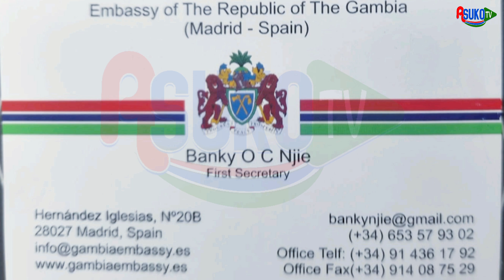Spain's 🇪🇸 Prime Minister Visits The Gambia 🇬🇲 and Signs 3 agreements. In Soninke.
Spain's Prime Minister Pedro Sanchez visits The Gambia and sign 3 aggreements with the Gambian government.